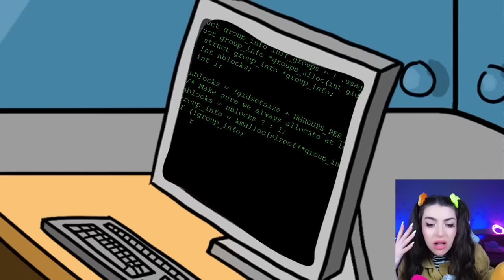M3gan with ZERO BUDGET!? (FUNNY M3GAN PARODY!)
Today Alexia from AnythingAlexia reacts to We called M3GAN at 3AM...(SHE CAME AFTER US!) M3GAN(Megan) Behind the Scenes . What's Inside WEDNESDAY ADDAMS HEAD